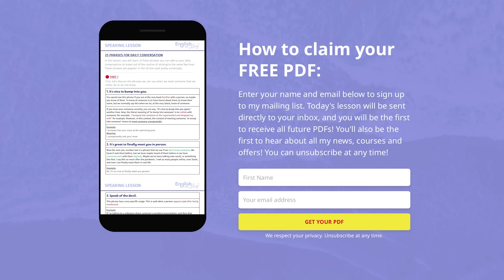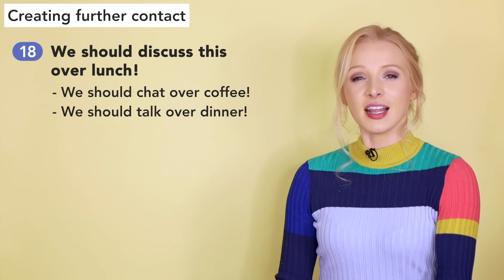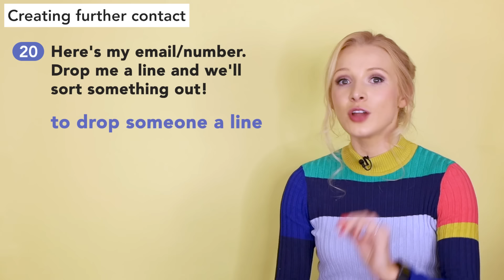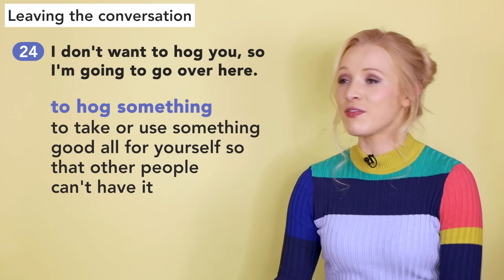25 Smart Sentences for Daily Use in English Conversation | Improve English Conversation Skills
Learn 25 advanced English sentences for daily use in English conversation! These sentences will help you to improve your spoken English conversation skills!
- _We have launched our B1, B2 and C1 Complete English Programmes!_

I've been learning Italian on LanguaTalk and have been _blown away_ so far! I am so excited about this new platform! So much so, I decided to become a part of it!

🇬🇧 *LEARN TO SPEAK ENGLISH CONFIDENTLY AND FLUENTLY*

⏱ *TIMESTAMPS:*
0:00 Introduction
01:07 Meeting someone you do/don’t know
03:57 Catching up with someone
06:42 Getting to know someone
09:10 Creating further contact
11:26 Leaving the conversation
15:01 OUTRO

🎥 Video edited by Polina Park